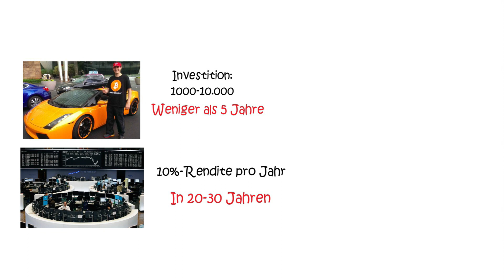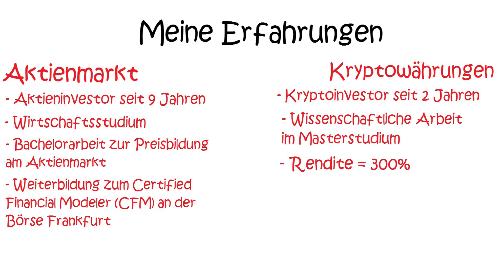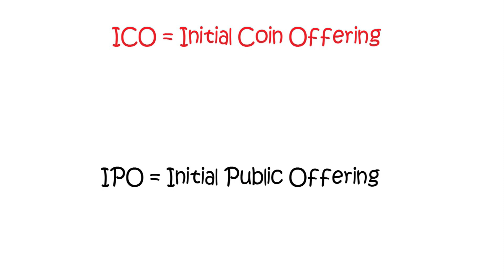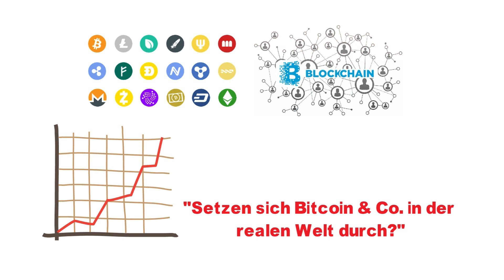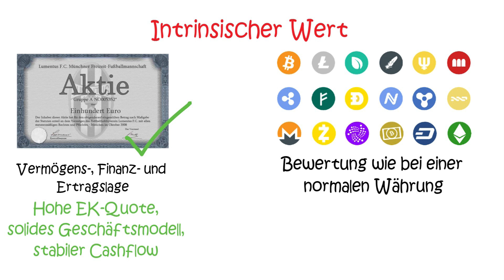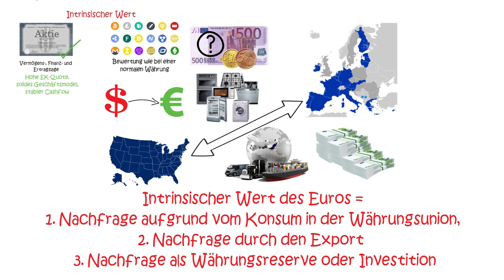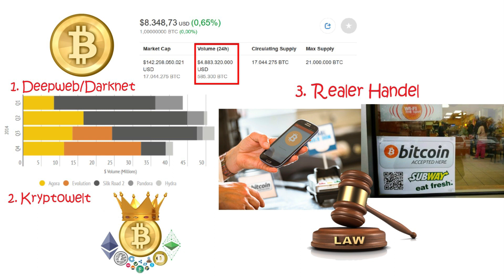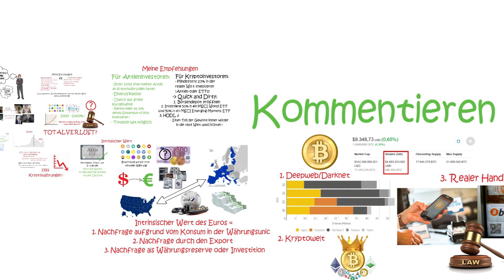Geld investieren in Aktien oder Kryptowährungen?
Kryptowährungen wie Bitcoin, Ethereum, Ripple, Monero, IOTA, DASH und EOS haben in den letzten Jahren zu exorbitanten Renditen geführt. Viele Jugendliche die in Kryptowährungen investiert haben sind heute Millionäre. Im Vergleich dazu wirkt das Investieren in Aktien ziemlich unsexy. In diesem Video vergleiche ich Kryptowährungen und Aktien als Investmentalternativen. Es werden vor Allem folgende Punkte verglichen:

- Gewinnpotential – Lohnt es sich noch in Bitcoin zu investieren? Oder lieber Aktien?
- Risiko – Wie riskant sind Kryptowährungen? Wie riskant sind Aktien?
- Intrinsischer Wert – Was ist der intrinsische Wert einer Kryptowährung?
- Altersvorsorge – Sollte man in 2018 noch in Kryptowährungen investieren oder nur Aktien und ETFs?

Was ist der faire Wert von Bitcoin? In dem Abschnitt zum intrinsischen Wert zeige ich dir wie man den fairen Wert oder inneren Wert von Kryptowährungen bestimmen kann. Dies mache ich an der Analyse des fairen Wertes von Bitcoin. Das investieren in Bitcoin ist auf jeden Fall riskant. Ich erläutere dir das Risiko vom Investieren in Kryptowährungen.
Außerdem gebe ich am Ende des Videos Tipps für Aktieninvestoren beim Investieren in Kryptowährungen und Tipps für Kryptoinvestoren für das Investieren in Aktien.